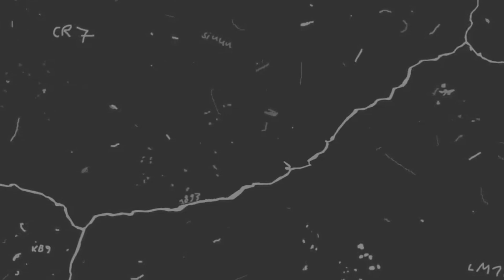Labbadia raus ! Ist Hoeneß die richtige Wahl ?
Labbadia hat keinerlei Ergebnisse oder Punkte geliefert. Das hatte jetzt Konsequenzen ! Er erhält Ligaunabhängig einen Vertrag bis 2025.

Was sagt ihr zu Sebastian Hoeneß ? Ist er die richtige Wahl ?